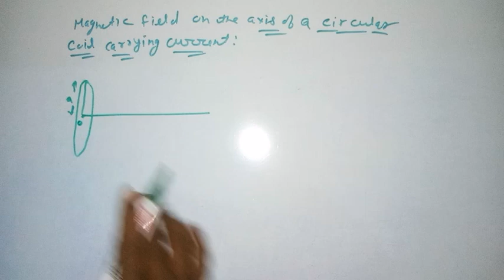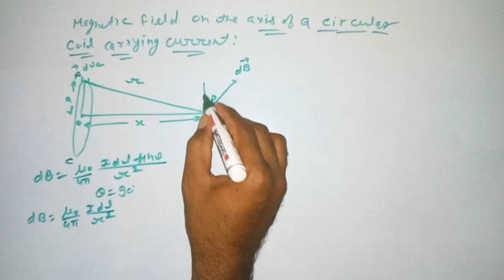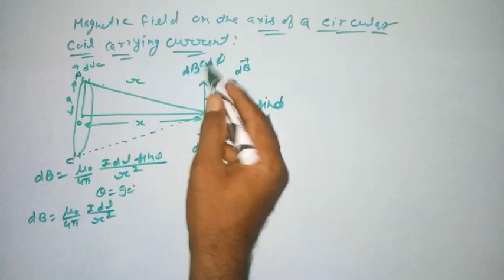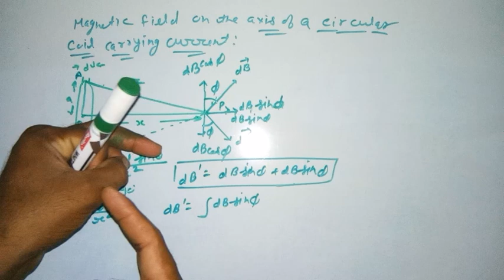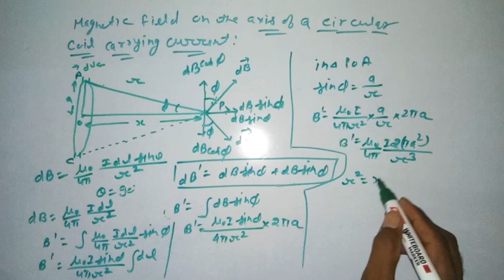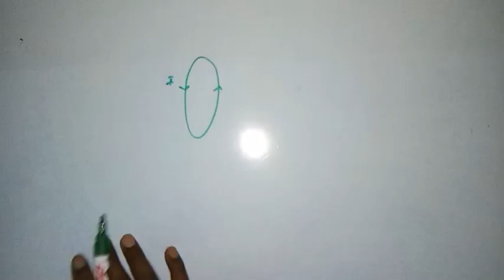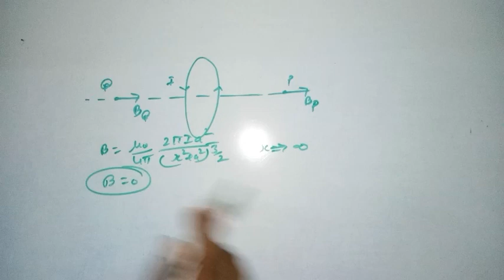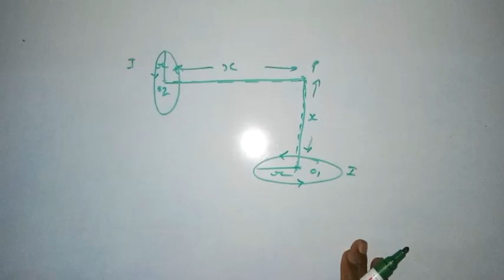Magnetic field on the axis of current carrying coil by mahipal yadav